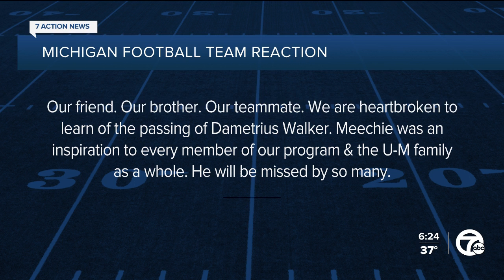Michigan announces death of Dametrius 'Meechie' Walker